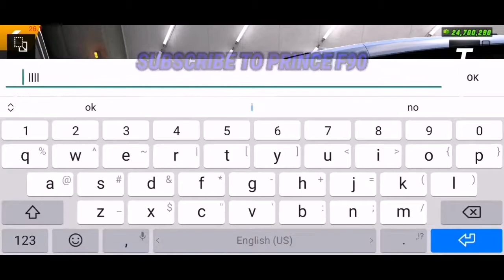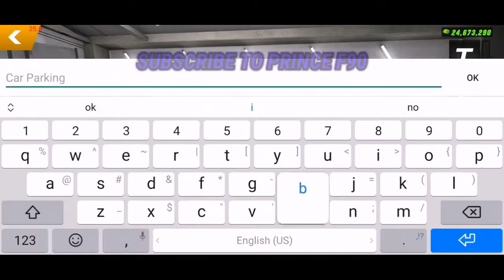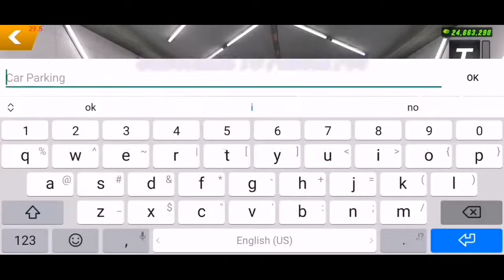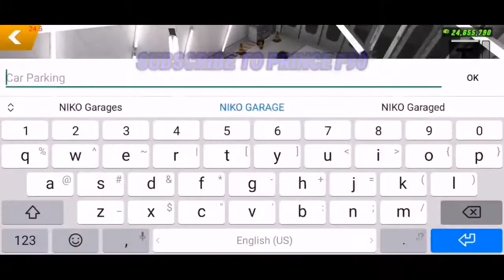Racing Livery #2 - Motul | Car Parking Multiplayer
Motul racing livery

Music used in the video:

Shipwrek - Pain

Dutch Melrose - Ride 4 U (Barren Gates Remix)